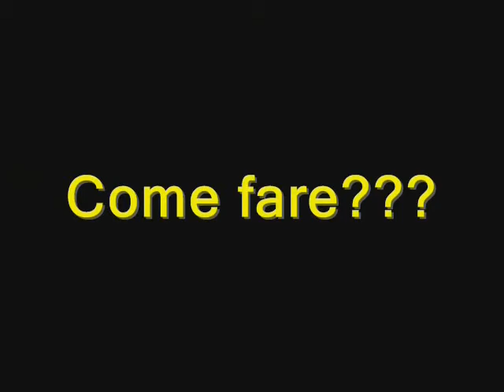Meet the Bisaschi Self Defence !!!